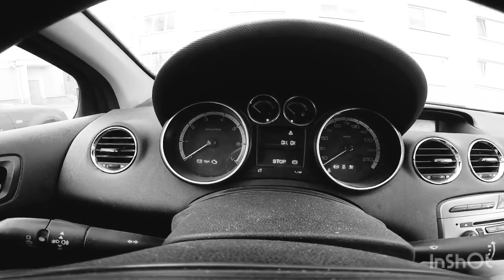Установка новых колёс на минитрактор из мотоблока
Всем привет друзья установил новые колёса на минитрактор из мотоблока дизельного однацыленрового ремённого китайского мини трактор тяжелый 8,3-20 Украина 85$
Кентавр зубр форте вейма зорка скаут shtenli. Rossel Catmann
Обзор отзыв нюансы поломки

Музыка радио

Песня C.C. CATCH - Heaven and Hell